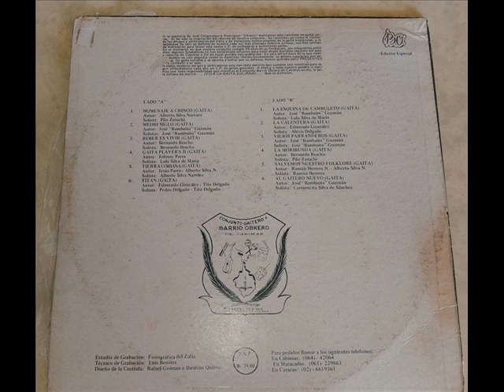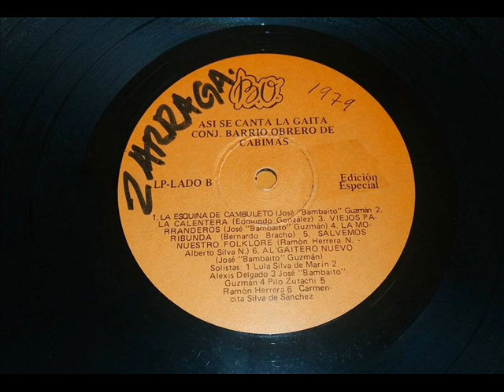Barrio Obrero De Cabimas-La Moribunda.1.979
Pilo zutachi canta esta gaita autoría de:Bernardo Bracho.
Temporada:1.979